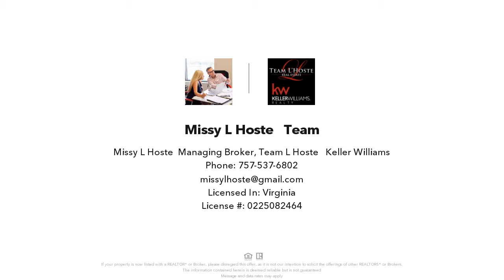264 W Ocean View Avenue, Norfolk, VA Presented by Missy L'Hoste & Team.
264 W Ocean View Avenue

Contact Missy L'Hoste & Team for more information.

Located directly on the Chesapeake Bay, this home has striking panoramic bay views from most rooms & direct beach access. You will love the tranquility of Willoughby Beach & the spectacular sunrises AND sunsets. Features incl: updated baths and kitchen, a spacious laundry room, low maintenance exterior, hurricane shutters, new bulkhead, ceramic and hardwood flooring, 2 fireplaces, an open floorplan to optimize the views, 3 full en suites including a 1st floor suite & a spacious 3rd floor suite with a fireplace, access to the covered deck, a luxurious bath & an enormous walk in closet. With plenty of parking and an over-sized 2 car garage this is the perfect place for your next vacation...except you would not have to leave! If you have ever dreamed of falling asleep to the sound of waves crashing against the shore NOW is the time to make your dreams come true. Detailed feature sheet & 3D Tour available. This is a 2 unit NO FEE Condo. Call Today for Showing Availability.